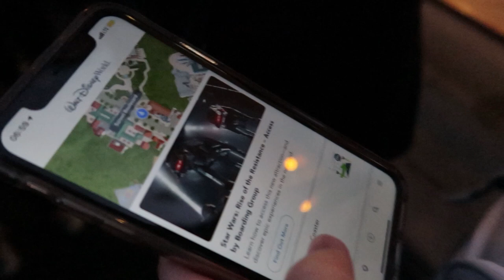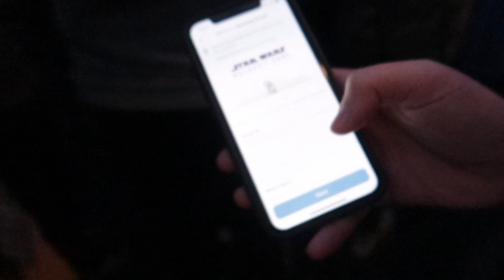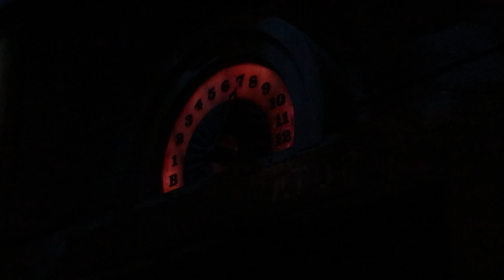Rise of the Resistance! | Walt Disney World Vlogs | J&E TV